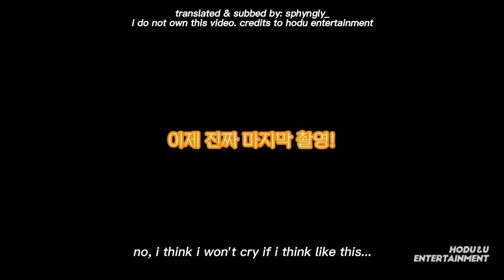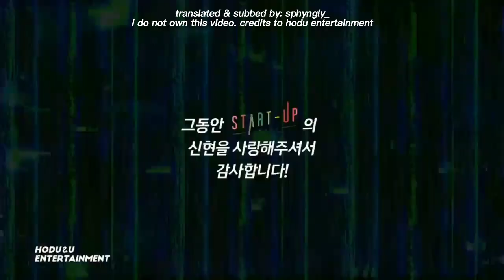201208: One of Start Up's twins, Kang Yooseok's last filming VLOG [ENG TRANS]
20128 ㅡ One of Start Up's twins, Kang Yooseok's last filming VLOG [ENG TRANS]